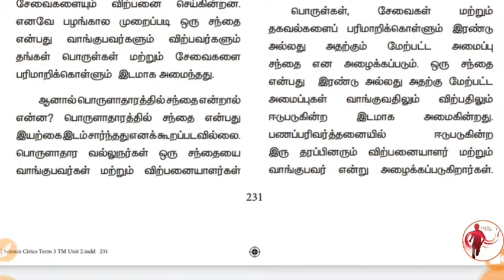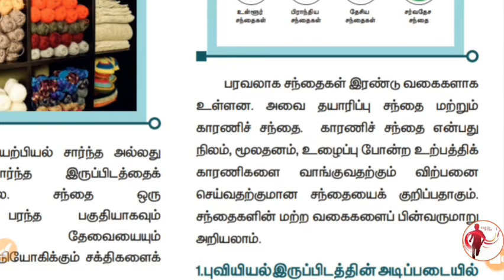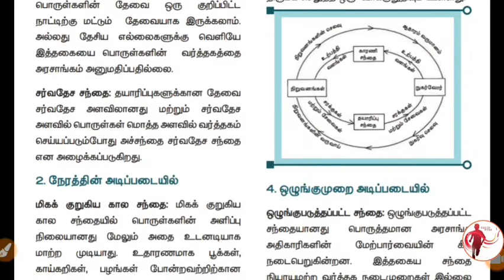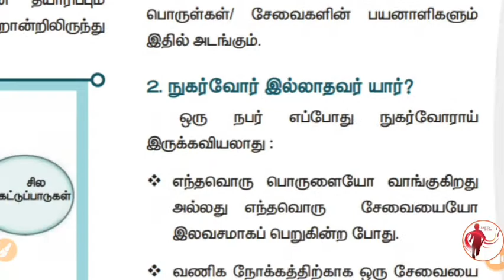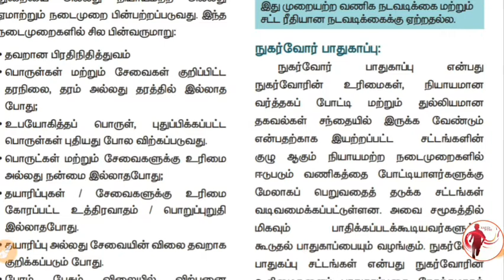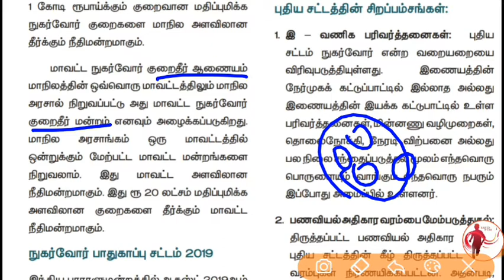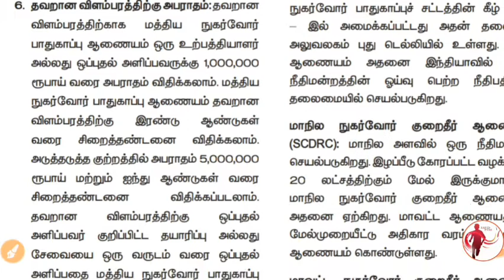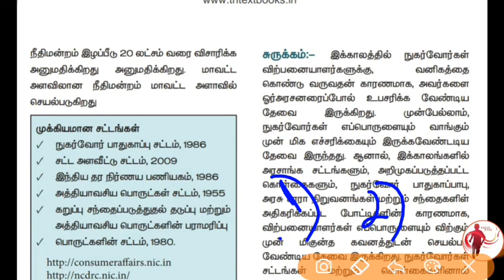7th - Social - 3rd term - குடிமையியல் - Unit - 2 - சந்தை மற்றும் நுகர்வோர் பாதுகாப்பு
7th - Social - 3rd term - குடிமையியல் - Unit - 2 -
 சந்தை மற்றும் நுகர்வோர் பாதுகாப்பு